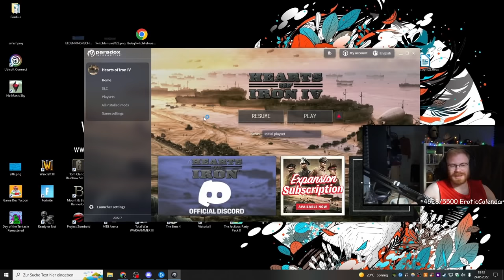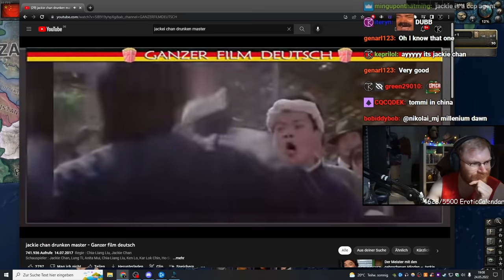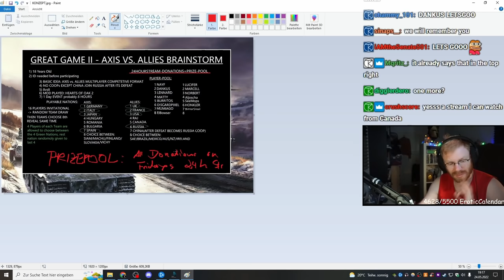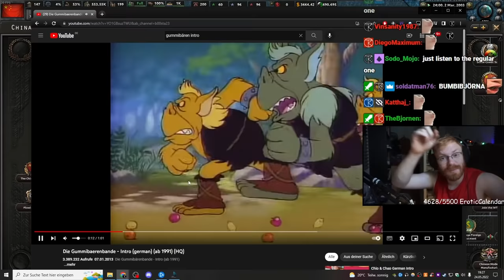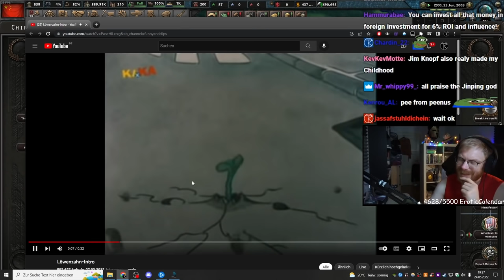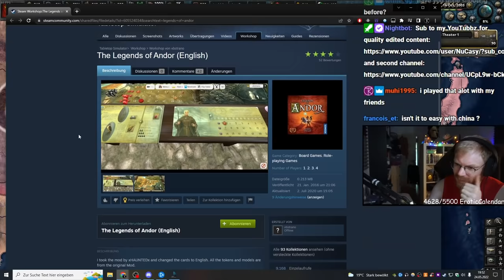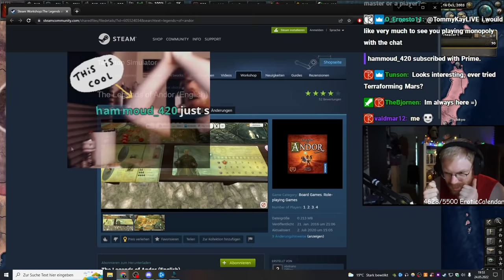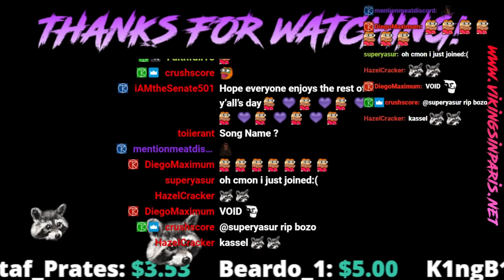Bing Chilling 2 - TommyKay Plays Modern Day China (HOI4 Millennium Dawn) - Part 2